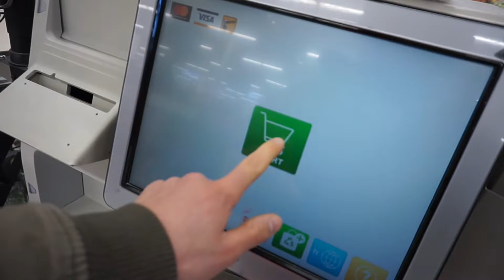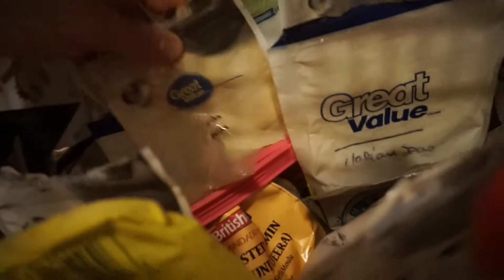LEAN BULK GROCERY HAUL + COOKING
Hey fam!! In todays video I take you guys with me to the grocery store to pick out my go to foods when i'm lean bulking. After I give you guys an explanation on why I chose those foods, I cook you guys one meal using the ingredients we bought. You can use this same meal in your large scale meal preps.